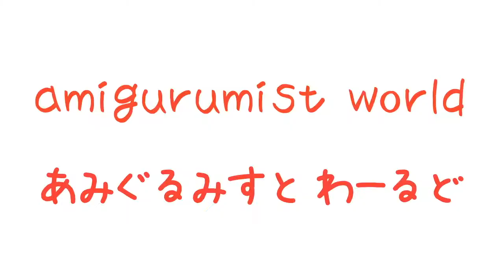【アマビエ制作日誌】10日目（全21日）ミシン糸が織りなす『ちっこかわいいあみぐるみの世界』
ミシン糸の『アマビエ』のあみぐるみを編む過程を記録していく制作日誌です！
オリジナルのあみぐるみを編んだことがない人には、どんな風に編み図なしで編んでいくのか参考になるかもしれません！
失敗も記録していくので、どのくらいかかるかわかりませんが、どうぞお付き合いください！

☆☆☆ 再生リスト ☆☆☆